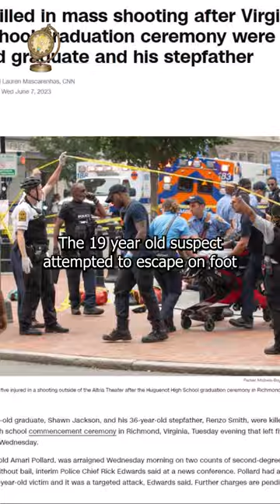A Shooting in Richmond Virginia at a Highschool graduation took place.